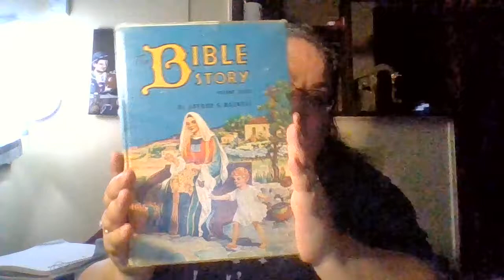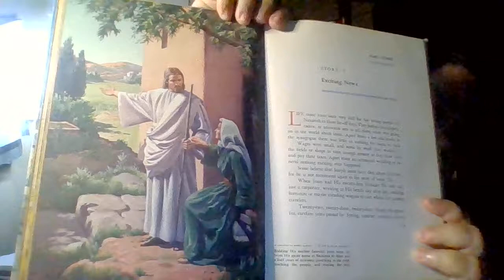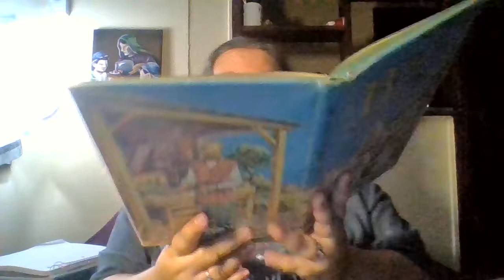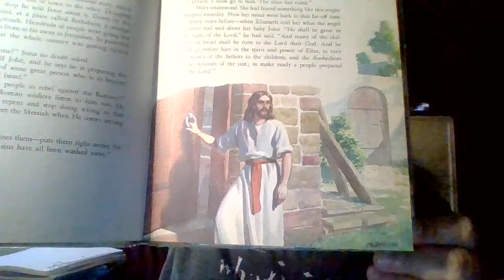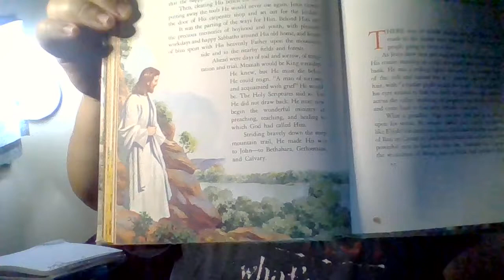Volume 7 part 3 story 1- Exciting News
Exciting news is the 1st story in part 3 of volume 7 in the book series, Bible Story by Arthur S Maxwell.